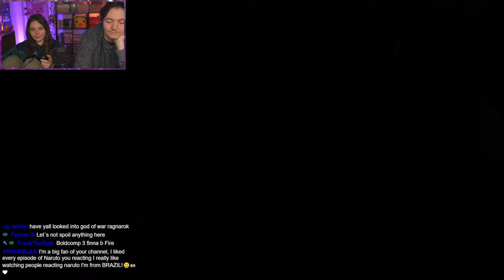Lindsay Plays INSIDE! Part 2